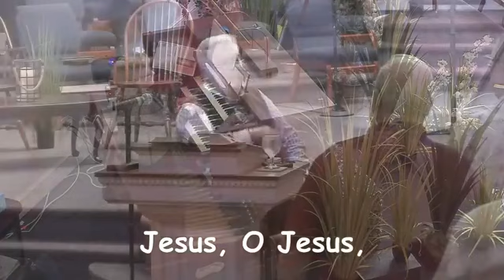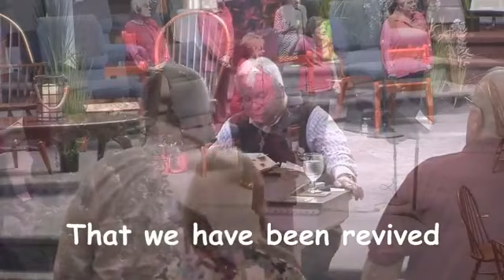New Life Christian Church of Newtown Worship, 5/23/2021